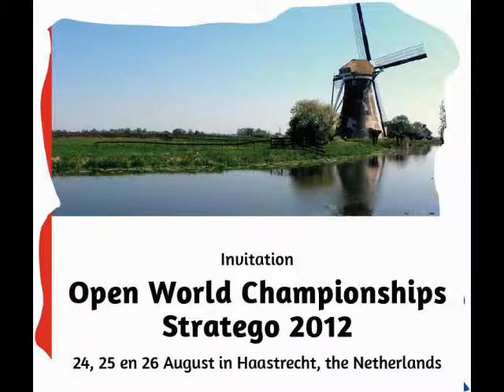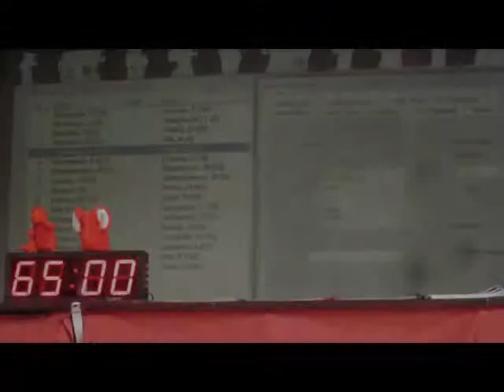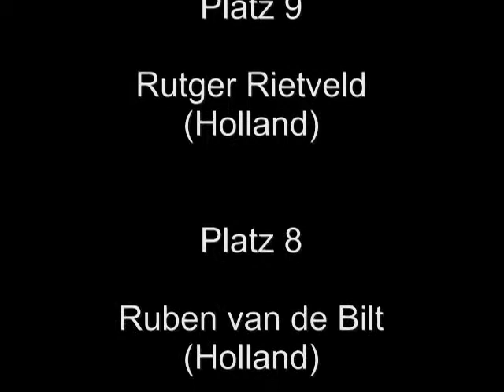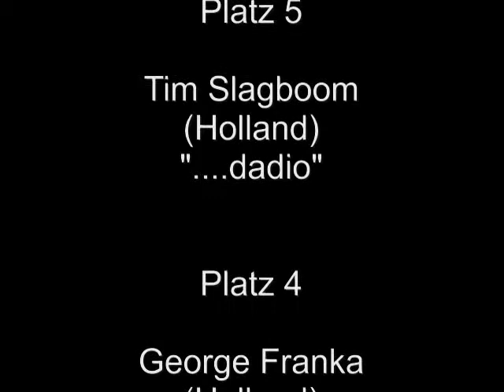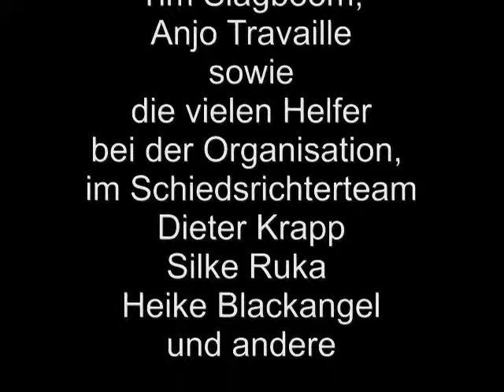Stratego WC Haastrecht (Gouda, Holland) 2012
Pim Niemeijer (NL) wins the worldchampionship of stratego